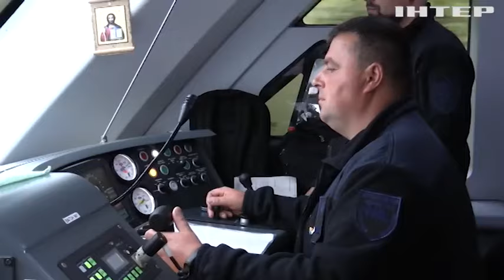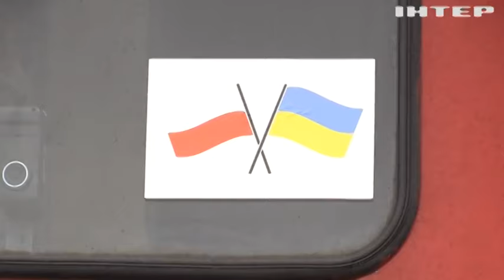"Укрзалізниця" вперше запустила потяг Львів - Варшава